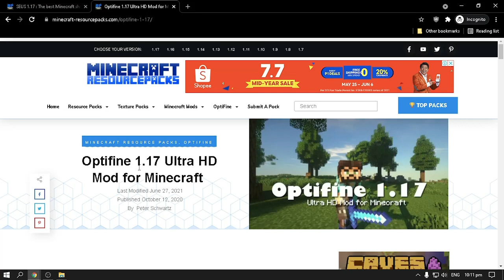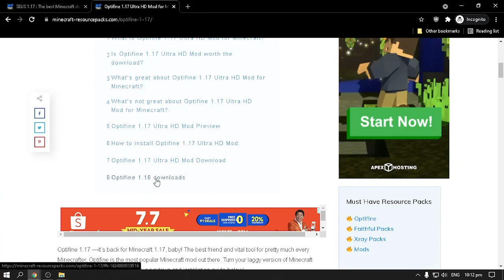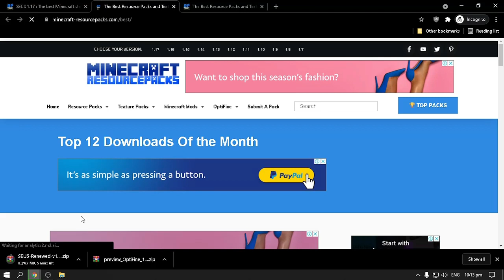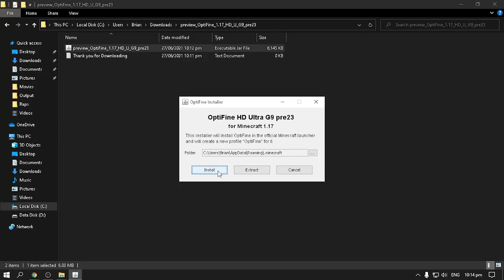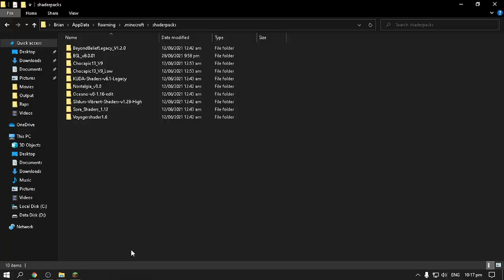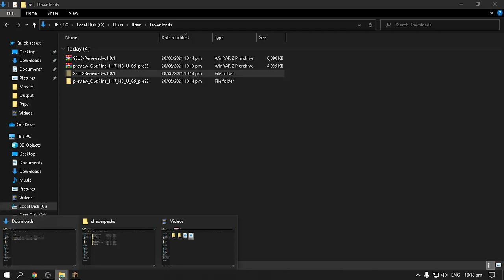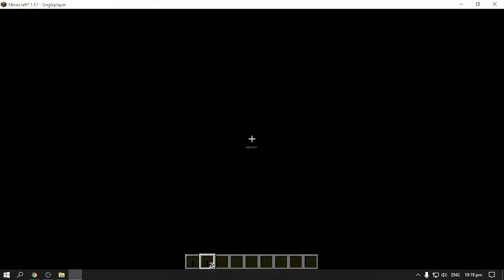How to download SEUS 1.17 | SEUS Shaders 1.17 Showcase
If you want to edit/release it you have to ask the creator!

We did not make most of the Packs we show you. People can submit their packs and we promote their Texture Packs / Resource packs to make the Creators get more attention.
Url of the Creator is in Description!
Music Credits